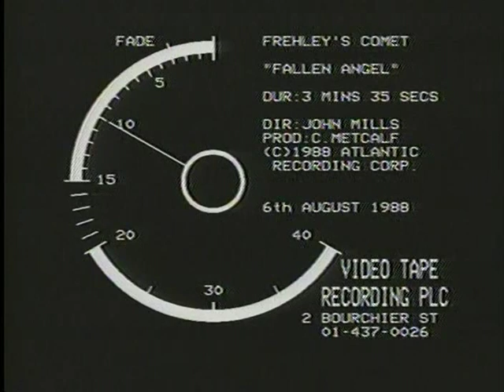Ace Frehley unreleased FALLEN ANGEL Frehleys Comet original videos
Bill Baker presents these ACE rarities from "the ARCHIVES". enjoy! I no longer own the tapes.